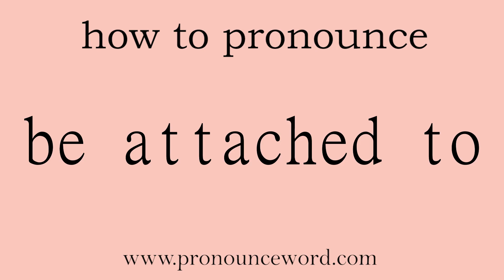be attached to: How to pronounce be attached to in english (correct!).Start with B. Learn from me.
Follow me!Learn from me how to pronounce the word be attached to in english.This video shows you how to pronounce the word be attached to in english.

be attached to

喜爱；附属于